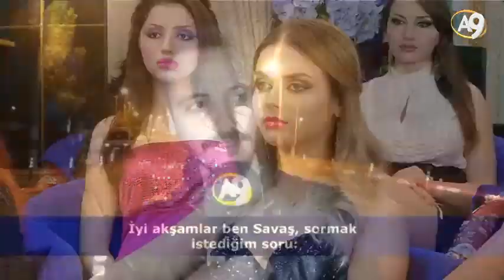Adnan Oktar'ın Sohbet Programı 25 Kasım 2017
Sayın Adnan Oktar'ın 25 Kasım 2017 Tarihindeki Sohbet Programı, Adnan Oktar Kedicikleri ile sohbet ediyor. 25 Kasım 2017 Adnan Oktar sohbetinde aslanlarıyla konuşuyor.

A9TV Hayata Bakışınız Değişecek
Frekans:12524 Dikey
Batı Sembol oranı: 22500
FEC: 2/3

ADNAN OKTAR KİMDİR?